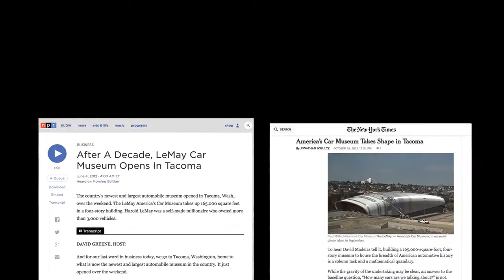Milgard Lifetime Leadership Award - 2017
Karl Anderson, Chairman of Concrete Technology Corp. was selected as the 2017 Lifetime Achievement Award winner for the Milgard School of Business Leadership Awards.